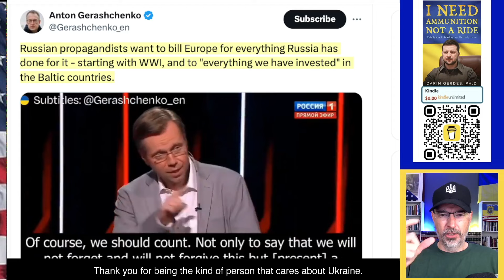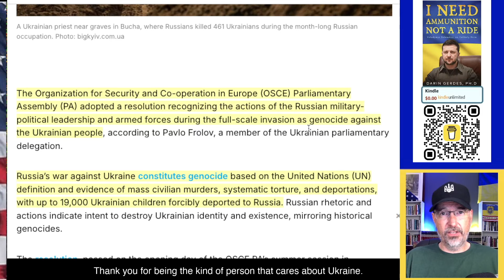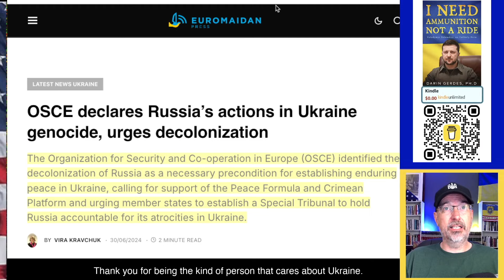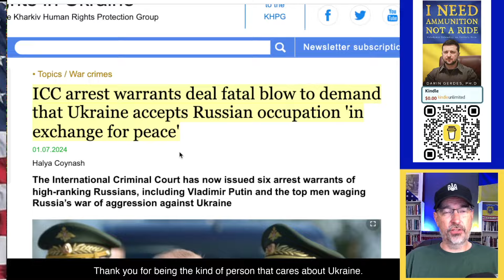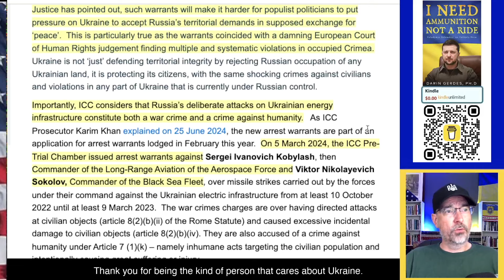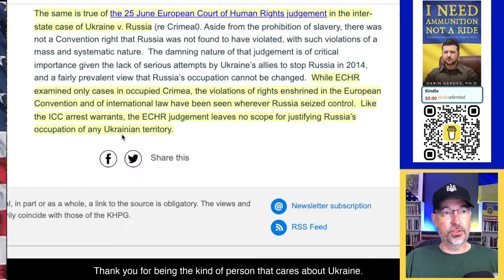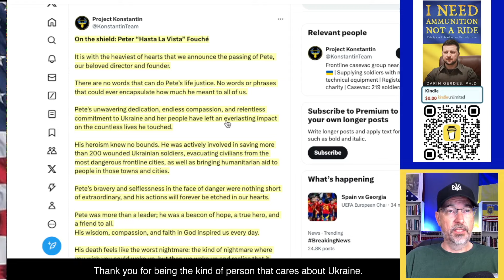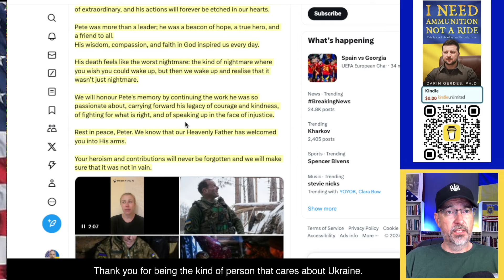Pete the Medic: A True Hero Remembered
OSCE Parliamentary Assembly Declares Russia's Actions as Genocide, ICC arrest warrants cripple Russia's Peace Plan, 554 Ukrainian children killed since the invasion, A SPECIAL TRIBUTE TO PETE THE MEDIC